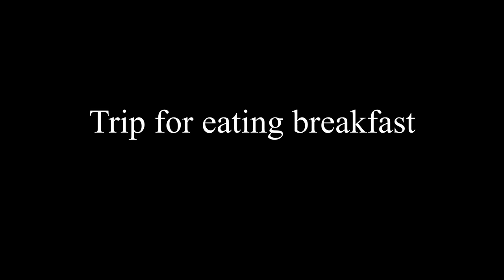Break Fast time...- I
To eat break fast. another travel to olasseri